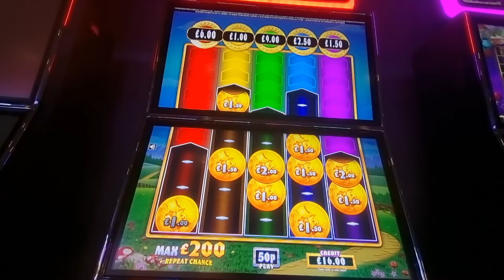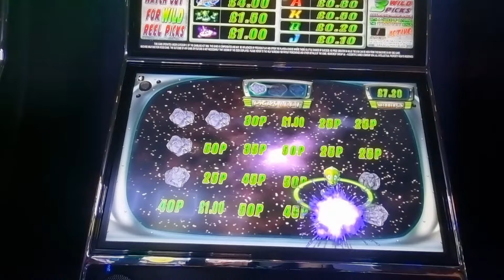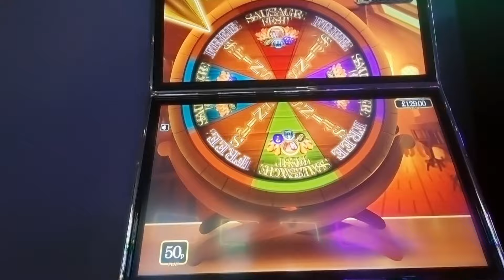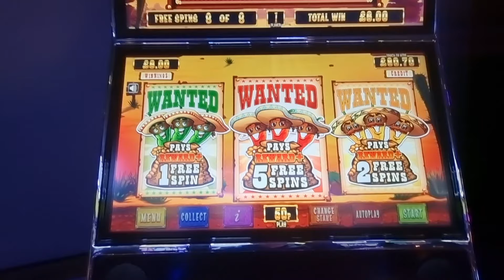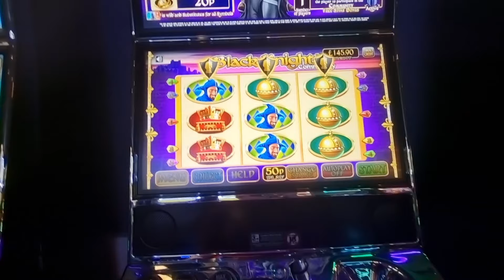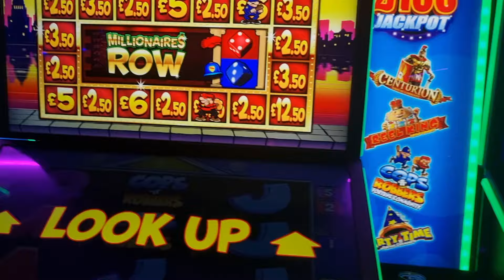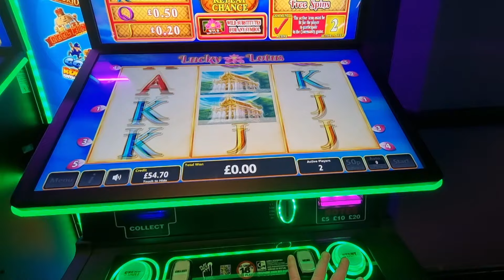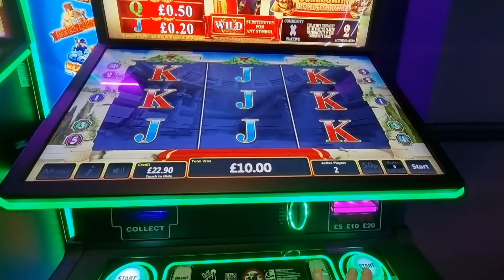bingo slots boogie night money mad martins lucky lotus & more £100 jackpots